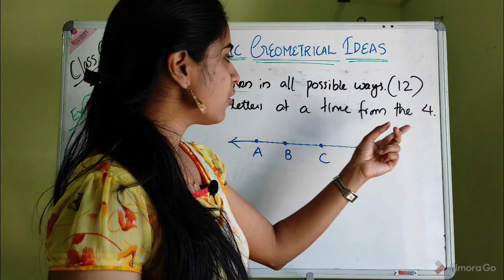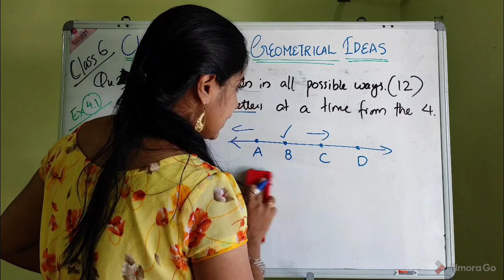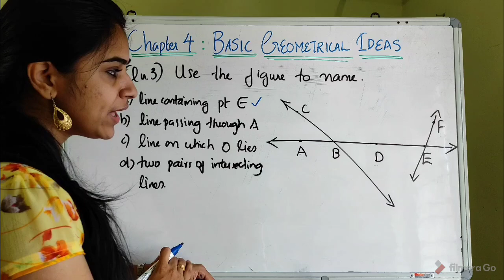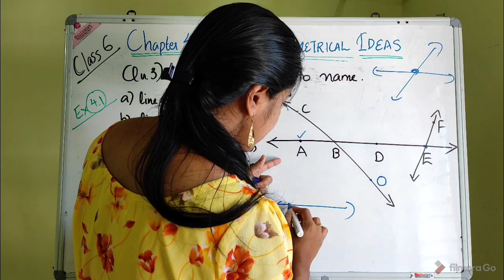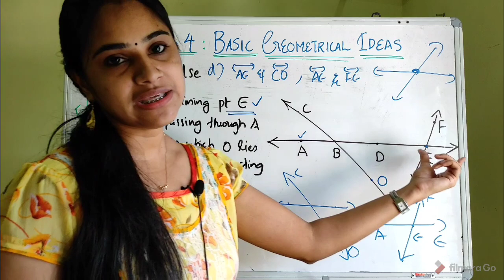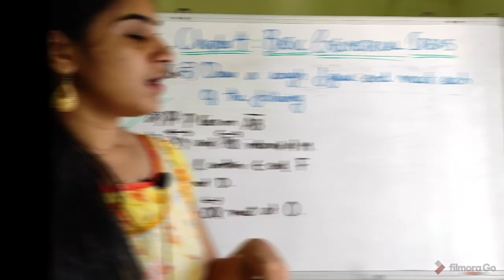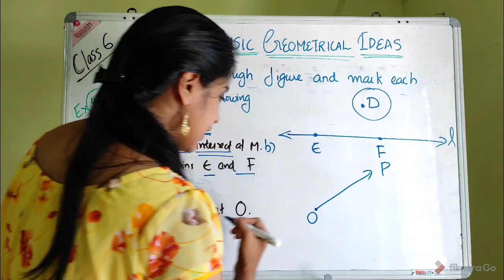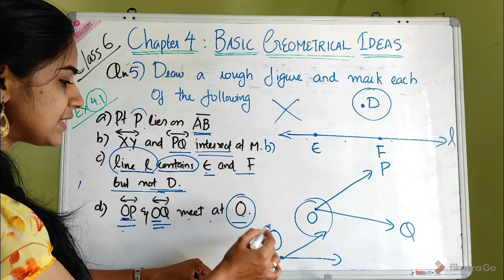BASIC GEOMETRICAL IDEAS || CHAPTER 4|| PART 2|| CBSE MATHEMATICS CLASS FOR 6 in MALAYALAM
This chapter deals with basic geometrical terms, polygons, quadrilateral, triangles and circles.Helpful for both parents and students.
Exercise 4.1 question no. 2 to 5